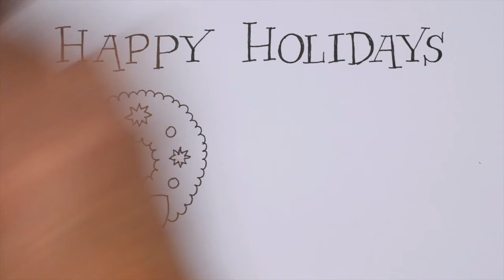From One Runner to Another, Merry Christmas!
May your run, travel plans, and otherwise your time be spent with your love ones.